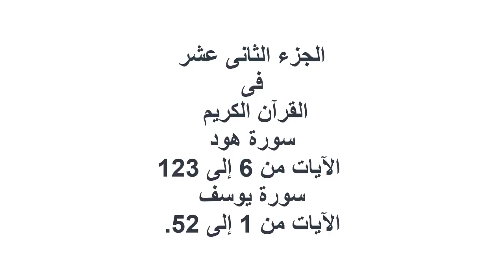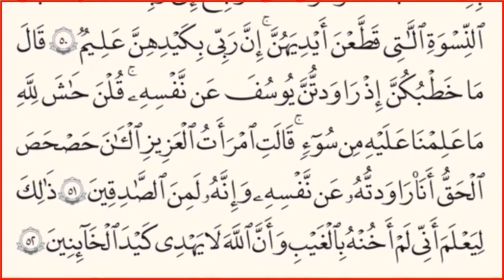انشرها ولك الأجر والثواب عند الله|| بدون حقوق ملكية|| الجزءان 11و12 فى القرآن الكريم.